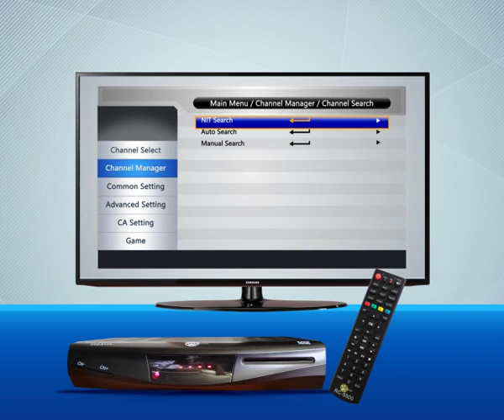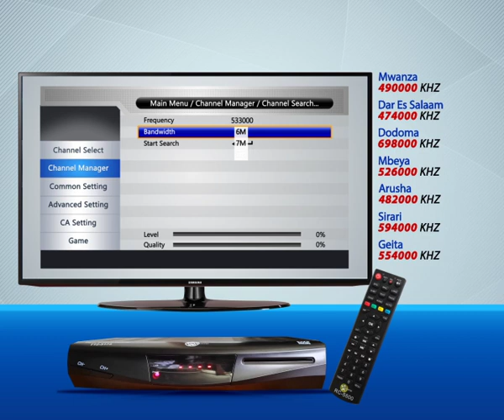CONTINENTAL TT2 DECODER OTA UPGRADE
The following are instructions and steps of updating Continental TT2 Decoder Software. Note: Shutting down your decoder during this upgrade may destroy it permanently.